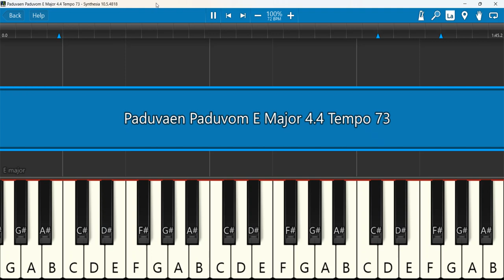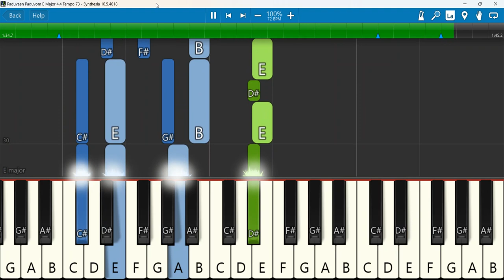Paaduvaen Paaduvom Keyboard Notes E Major 4/4 Tempo 73 | Bennet Christopher | பாடுவேன் பாடுவோம்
Paaduvaen Paaduvom 4K | D. Bennet Christopher | பாடுவேன் பாடுவோம் | Immanuel Jacob | New Tamil Christian Worship Song
Keyboard Notes